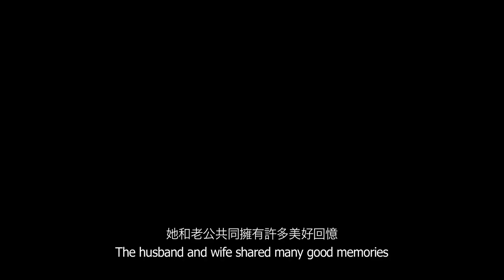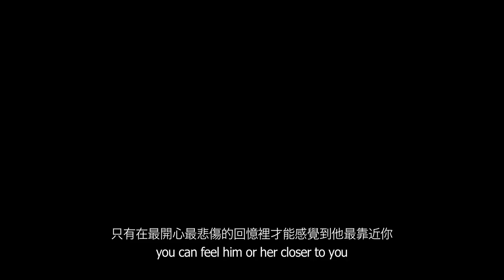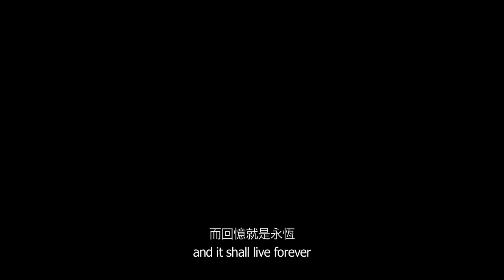CLOSER TO ME 追憶 "MAKING OF" - short film by Ray Pang (Louis Vuitton Journey Awards Finalist)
Closer To Me (Featurette) - Shortlisted for Louis Vuitton Journeys Awards 2nd Edition

Closer To Me, a cancer awareness short film by local filmmaker Ray Pang has been shortlisted for the Jury's awards and People's Choice award of Louis Vuitton's second edition Journey Awards contest. Headed by Luca Guadagnino, the contest call upon emerging filmmakers to interpret through film the subject of encounters and what it means to them.

"Memories are what humans live upon and leave behind when they are gone.It reminds us to appreciate life and the things we encounter in our journey.What matters is the memories we have shared, and that it will live forever.What if finding your late loved ones is just a step away? It's only in the joy and pain; I can feel him closer to me."

CAST:
Dad
Ryan Ang

Son
Nicholas Tan

Wife
Cherise Khit

Doctor
Edmund Yip

Medium
Teo Siew Bee

Producer, Writer, Director, Cinematographer, Editor
Ray Pang

Production Manager
Emily Hsieh

1st Camera Assistant
Nash Junior

2nd Camera Assistant
Rane Tan
Lee Chin Sher
Kenneth Goh

Many Thanks
Lawrence Tay
Edwin Kee
Christina Choo
Stella Ng
Noel Ng
Alphonso Siddons
Lim Dan from Camwerkz
Ahsun Chuah
Rainer Chia
Viki Chua
Desmond Sim
Fabian Ng
Burtt See
Ericia Chin
Families and Friends.